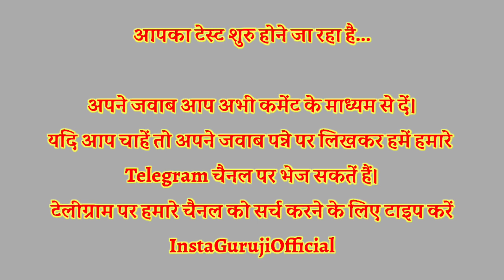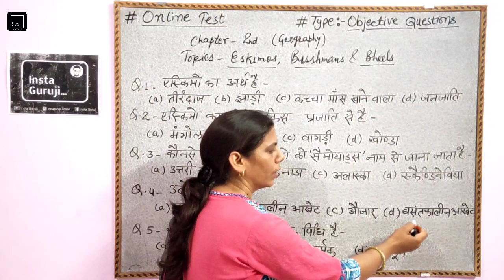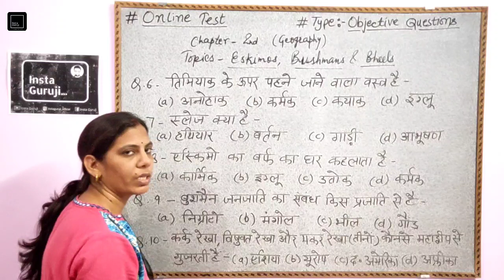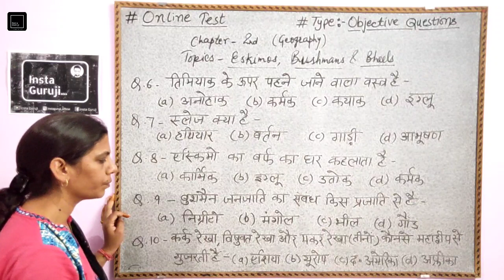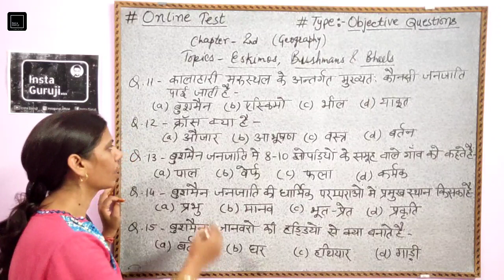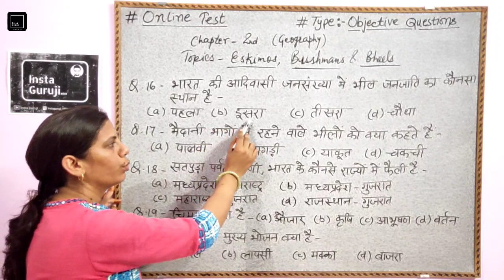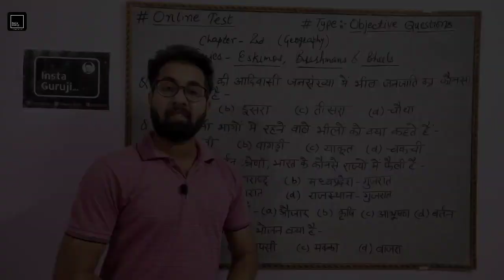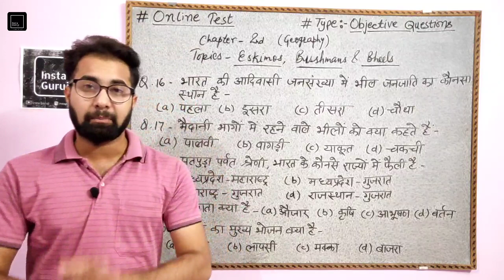जनजातियाॅं Online Test | Geography Class-12th | Eskimo, Bushman and Bheel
Send your answers on our telegram channel- InstaGurujiOfficial

Download Telegram from playstore